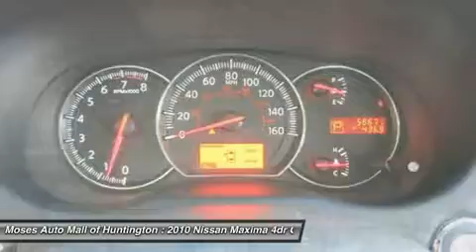2010 NISSAN MAXIMA Huntington, WV G14023B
2010 NISSAN MAXIMA Huntington, WV
Stock# G14023B

5200 US Rt. 60 E.

Looking for the right car? Today could be your lucky day. With 58671 miles, this Winter Frost Pearl, 2010 Nissan Maxima equipped with Variable transmission could be yours. Request more information and set up a test drive right away.